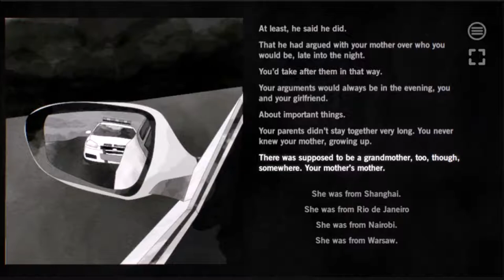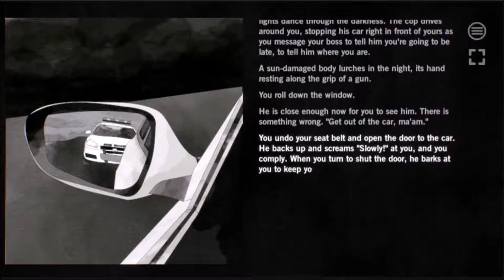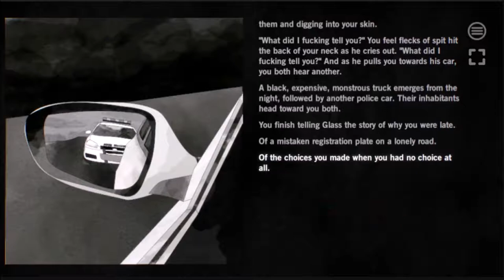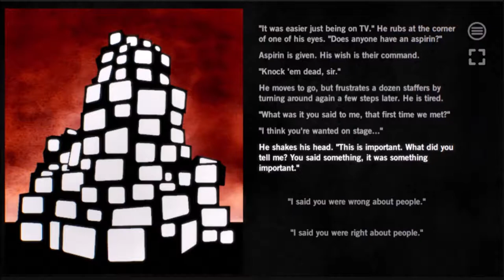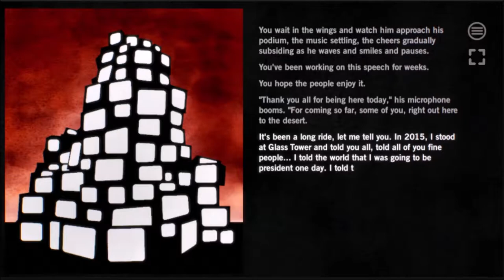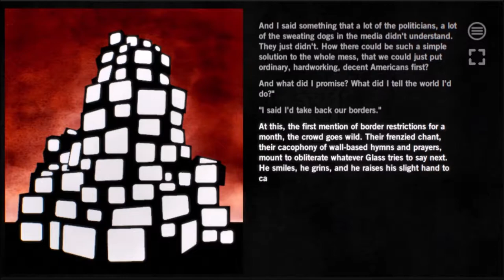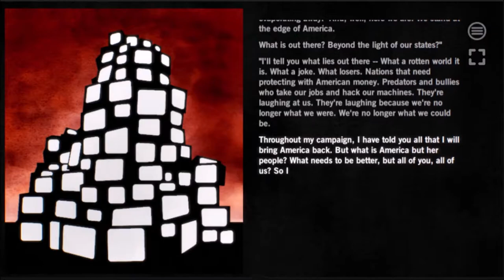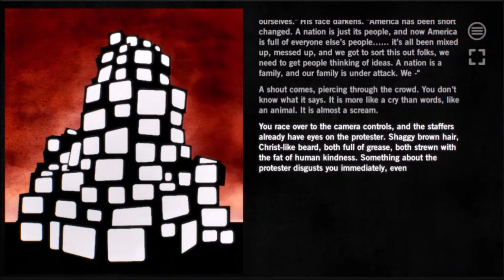American Election | Ch. 1 & 2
A dark political nightmare game about Abigail Thoreau,
a campaign assistant working to elect her candidate.

WRITER / DIRECTOR : Greg Buchanan
PROGRAMMERS: Cherie Davidson and Matt Nichols
COMPOSER: Seb Peters
ILLUSTRATOR: Adam Coburn
LOGO: Anthony Gambino
CONSULTANT: Tanya DePass
SCRIPT EDITOR: Gary Kings

Special Thanks:
Heather Antos, Kevin Snow, G.C. Baccaris, Mio Borromeo,
Xalavier Nelson Jr., Ruth Karlsson, Athena Paradigm,
Liam de Valmency, Bogdan Vera, Kieran Nee

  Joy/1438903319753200